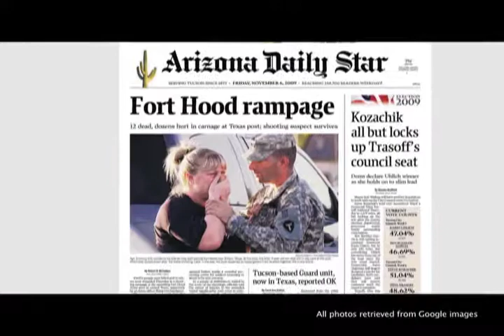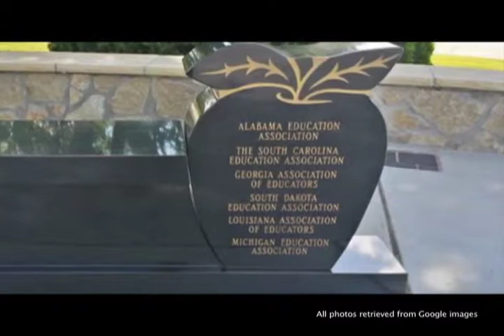J Diddy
J-Diddy returns and addresses the issues facing students, teachers, and others following the tragedy at Marjory Stoneman Douglas High School in Florida. Dr. Joe Underwood is J-Diddy.